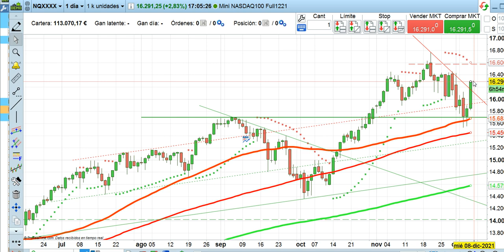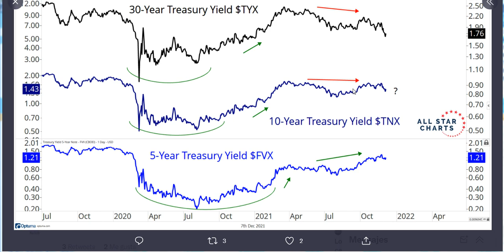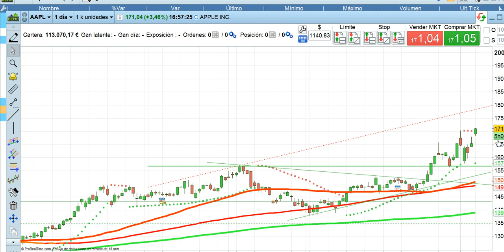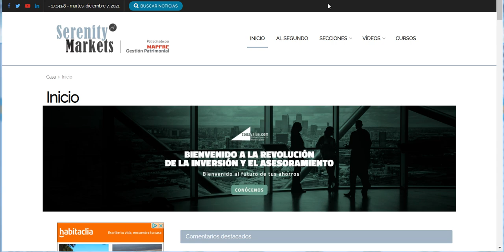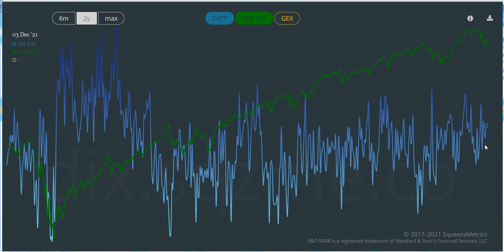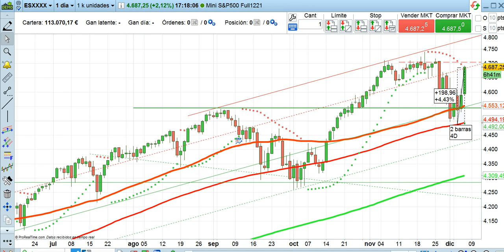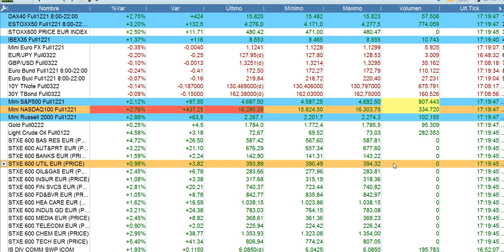Crónica cierre bolsas y economía 7 12 2021 serenitymarkets